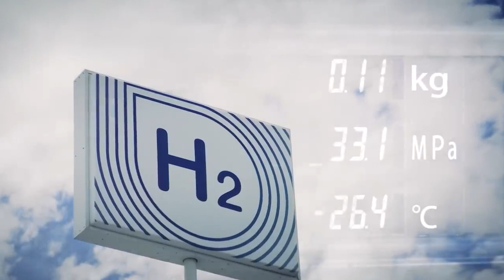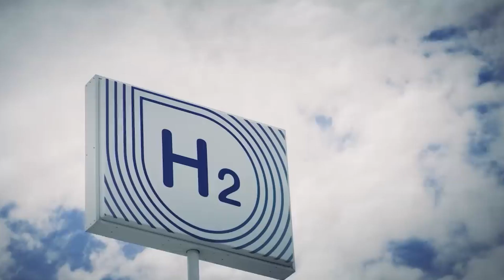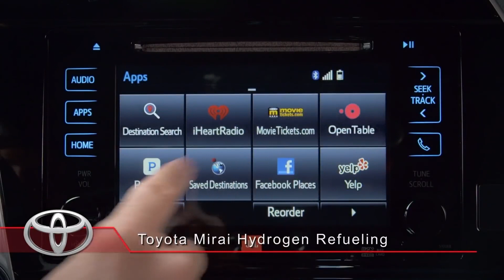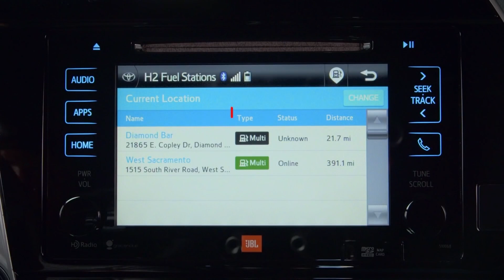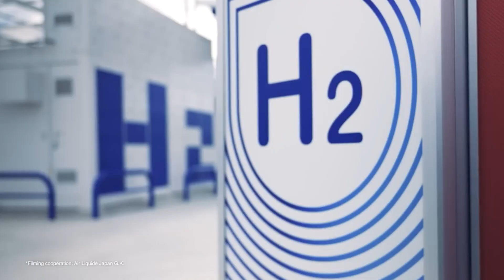Kawasaki Just Build The Worlds First Hydrogen Internal Combustion Bike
The quest for alternative propulsion methods in motorcycles has lagged behind their four-wheeled counterparts, but innovation in this sector is not standing still. While electric motorcycles are becoming increasingly common, hydrogen-powered bikes have remained a rarity that was until now. Kawasaki, a name known for high-performance motorcycles, has taken a significant leap forward with its announcement of a hydrogen-powered bike based on the revered Ninja H2. Now in the past I have mase a video on this, but back then it was all talk, now they have build the real thing

You see Kawasaki’s foray into hydrogen-powered motorcycles began quietly behind closed doors in March of last year. The company’s engineers embarked on an ambitious project to transform the Ninja H2, a well-known high-performance model, into a hydrogen-fueled machine. By the start of the new year, Kawasaki had commenced testing the modified motorcycle. The culmination of this effort was showcased on July 20 at the Suzuka Circuit in Japan, where the hydrogen-powered Ninja made its public debut.